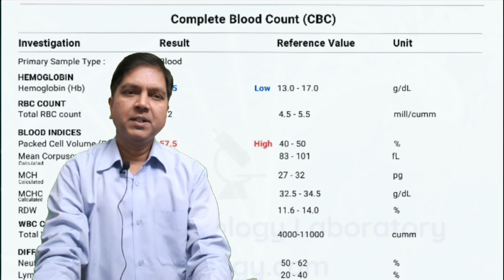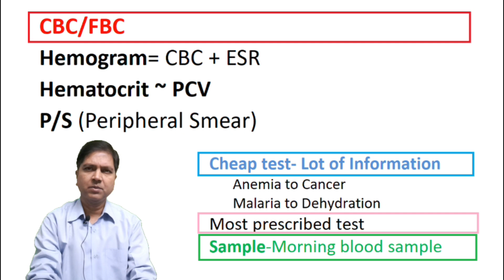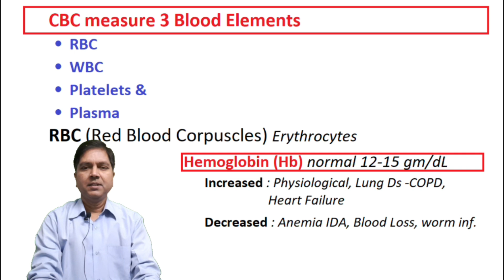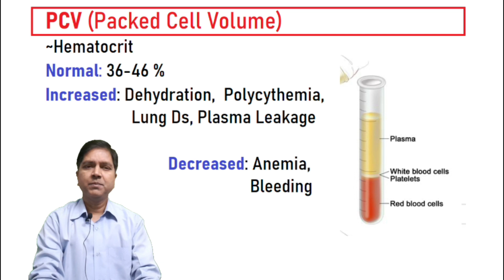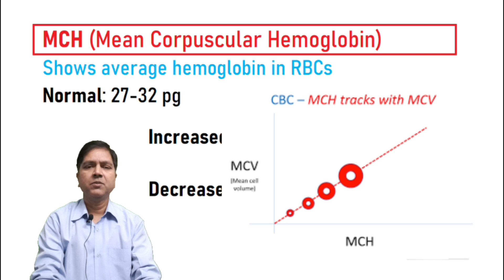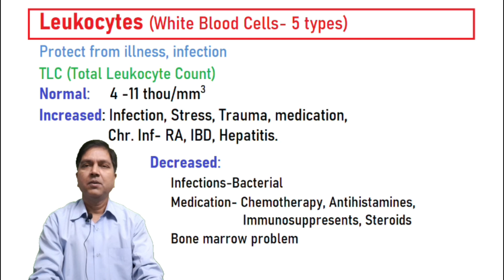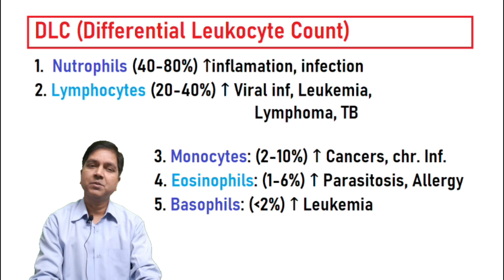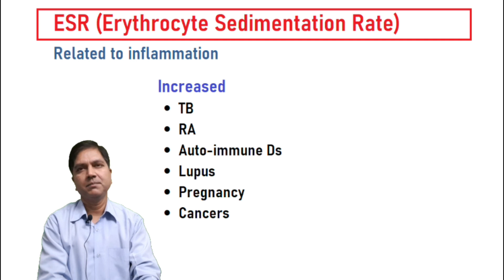CBC Test Report | Know the Basics | Simple but most useful blood test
अपनी blood test की रिपोर्ट को पहचाने ।
This video is about medical knowledge.
डिस्क्लेमर: यह चैनल/ वीडियो / लेख केवल सामान्य जानकारी के लिए है । यह किसी भी तरह से किसी दवा या डॉक्टर की सलाह या इलाज का विकल्प नहीं हो सकता।